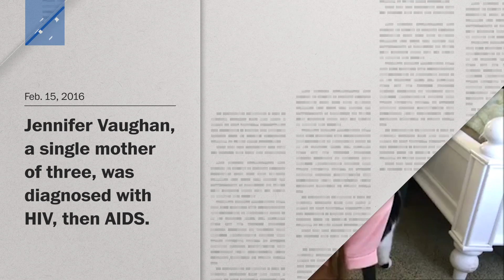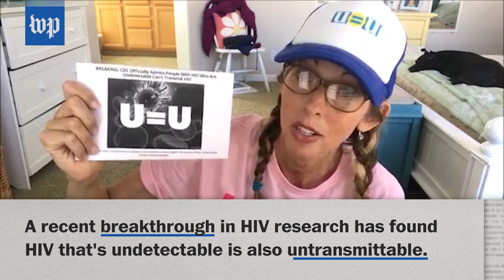A breakthrough in HIV research: Undetectable equals untransmittable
A recent breakthrough in HIV research shows patients who are taking their medicine, and have no detectable signs of HIV, cannot transfer the virus to others. This is one woman's story.